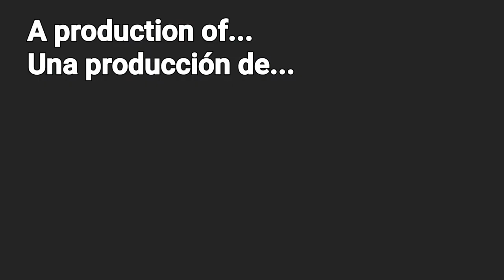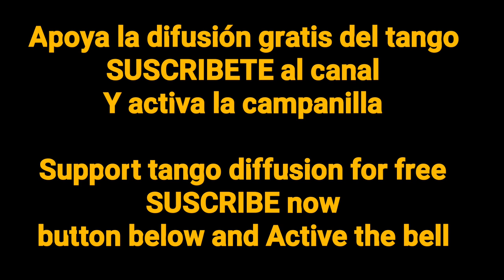La milonguera mas antigua del mundo. Blanquita 95 años al 2020, Tango Buenos Aires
Blanquita es la milonguera imparable, hace 80 años que baila y tiene 95 años al 2020.
La puedes ver en su milonga preferica "sueño Porteño que organiza Julia Pugliese o en las milongas que organiza su compañero de baile Humberto Puchulu (El Puchu).
◙YTube ◙FB ◙Twitter ◙ Instagram ♦ Tik Tok ♦ VK► @airesdemilonga ◙Prohibida la descarga y edición del video sin autorización. ◙The download and editing of the video is prohibited wthout authoritation. ☻Lo mejor del tango está en AiresDeMilonga ☻The best of tango is at Aires DeMilonga. TANGO SALON La milonguera mas antigua del mundo. Blanquita, Tango Buenos Aires